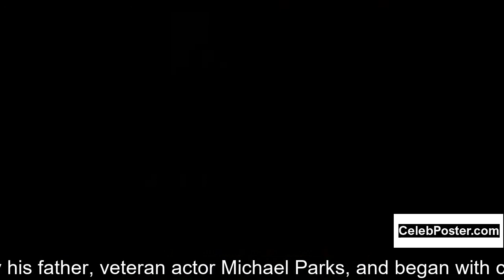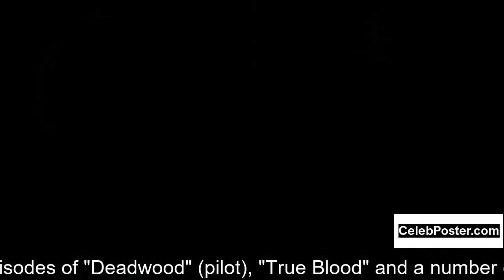James Parks biography